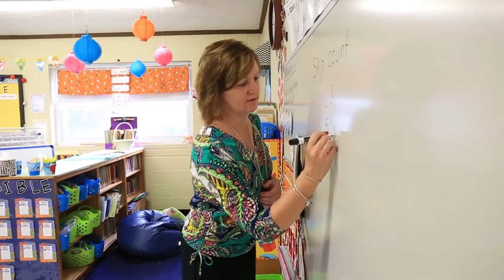Why Conestoga Christian?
Find out what makes Conestoga Christian School special.